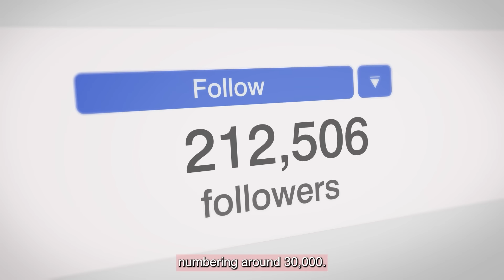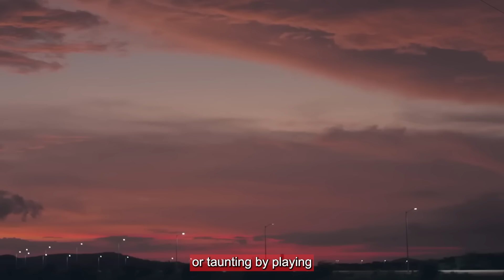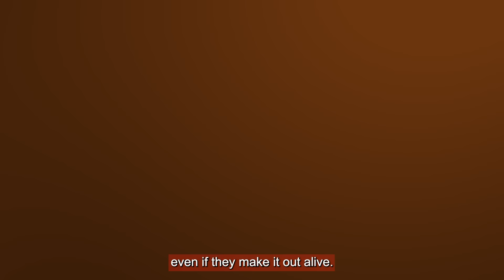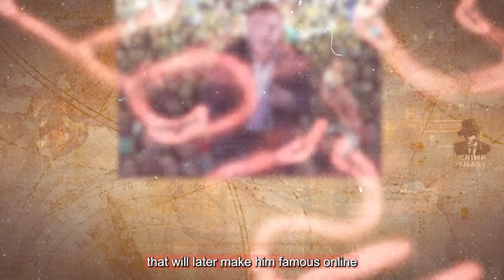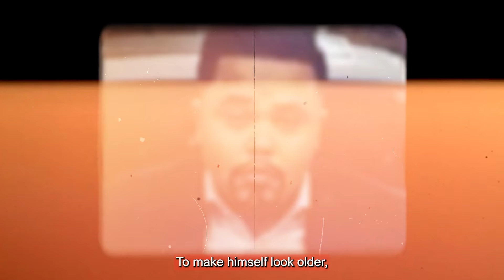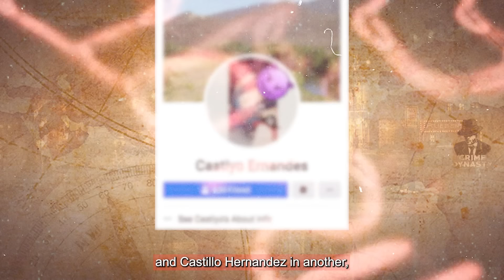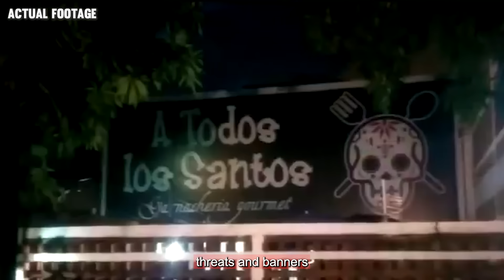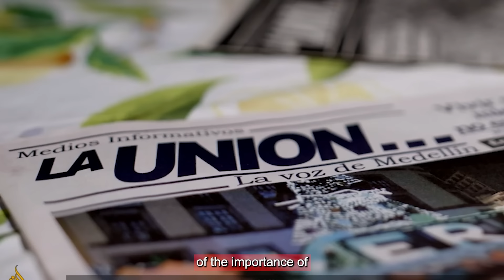5 Youtubers Executed By Cartels On Camera..